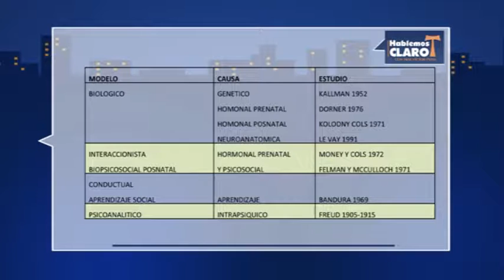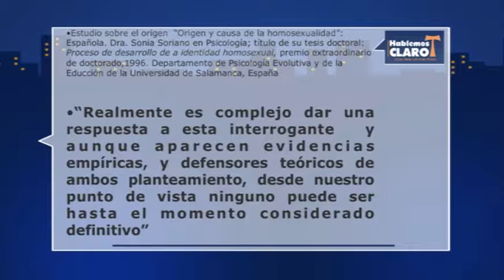Hablemos Claro: "La Homosexualidad" (Parte 3/4)